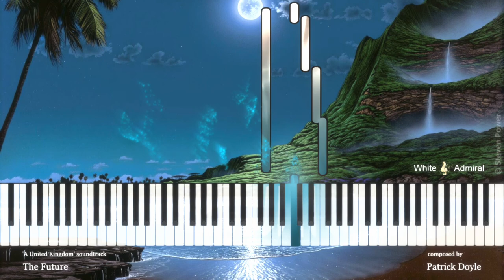A United Kingdom (The Future) Patrick Doyle Piano Solo